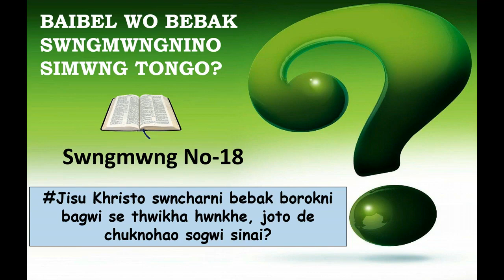Jisu khristo swngcharni bebak borokni sumsokno twlangkha hwnkhe, joto de chuknohao sogwi sin?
kaitornikok kokborokpreaching Tripura Triprasa Tripuri NorthEastIndia Kokboroksermon khatungJamatia pholanichamung Kaitornikokthaiwngkhachinichamwng bomohaibwkhapholatwikhokgwiman achaikwtalwngnanangnai Kothomakahamnobahaikheteibwkahamkhepirwimannai Khristonomanmaniyagulotektoteiamjokmanikok Jisukhristoswngcharnibebakboroknisumsoknotwlangwithangkhahwnkhe,jotodechuknohaosogwisin? kaitorsihwnkhehainomwthangmanyawngthwibakochoknanangkha||byPastorKhatungJamatia